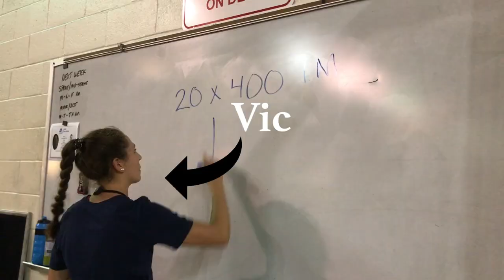WVU Women's Swimming and Diving Video 2018-19